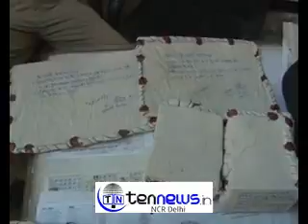नॉएडा सेक्टर 24 की पुलिस ने ठगी करने वाले एक गिरोह के 6 लोगो को गिरफ्तार किया